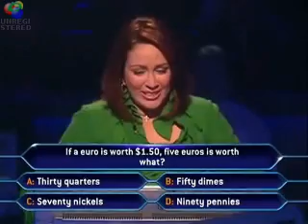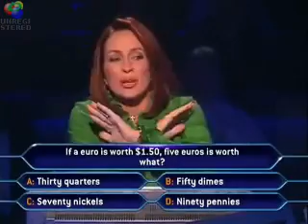Mathematics - Science Fail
This is a demonstration of the importance of science education.
A part of our effort to promote STEM education.